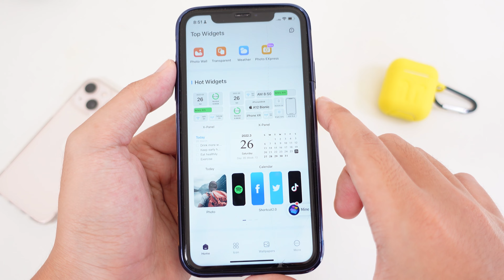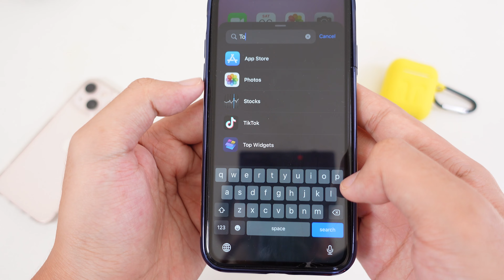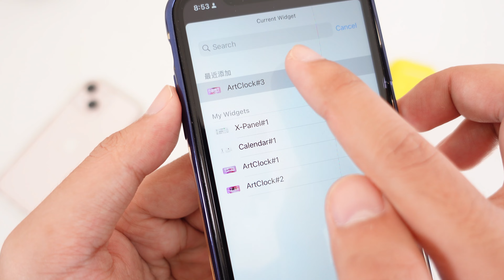Top Widgets ដាក់បាន Widget​ ស្អាតៗអេមៗ